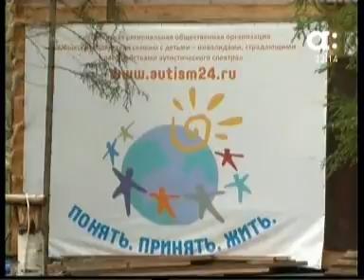0808 афонтово 017